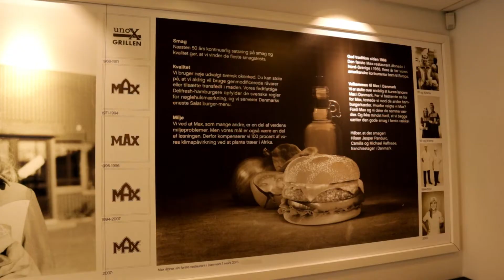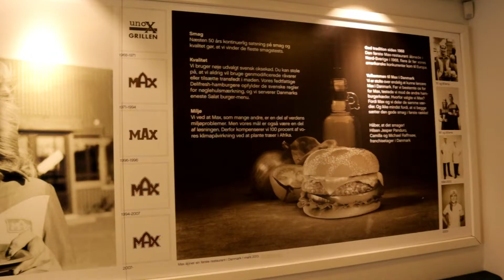FEASTING FAST FOOD MAX BURGER COPENHAGEN EP#28-THE FOOD FRIDAY SHOW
In this video you will see me scarf down some scrumptious fast food -A burger and fry combo at MAX HAMBURGERS. I am American so fast food places have always been a part of my life. What I love about this Food Friday is that I get to show you guys a wonderful take on fast food-Scandinavian style!!!

Now Denmark doesn't have a particular fast food burger chain they claim themselves, so this awesome place is actually from Sweden. They offer a complete menu with all kinds of delicious combos, and you'll see I devour the tasty meat burger! They also offer a express order line, so if your into robots you can order via a machine!

-TMD